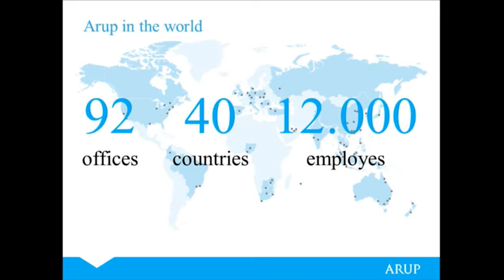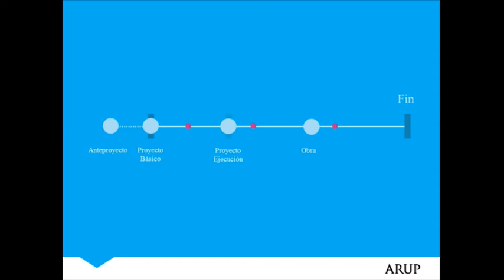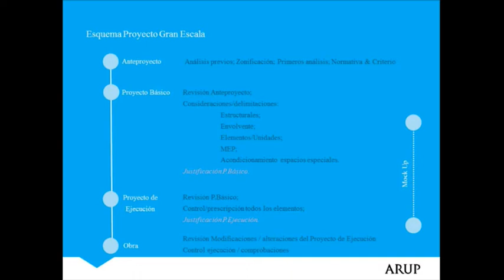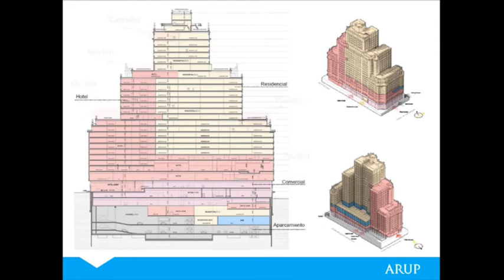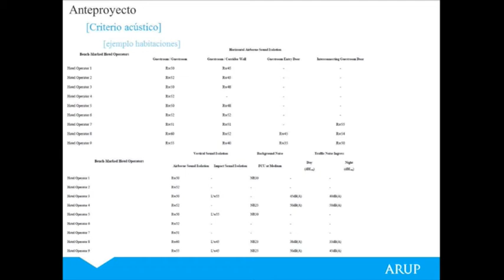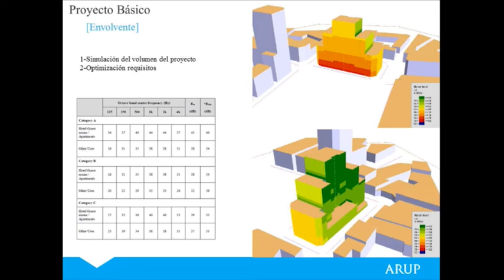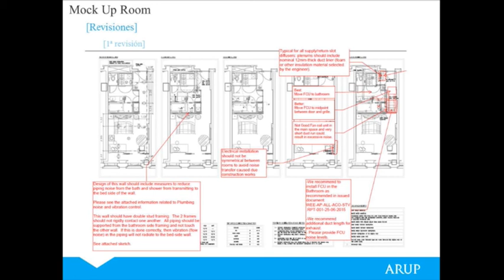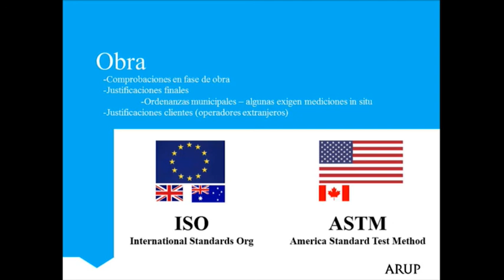El proceso del diseño acústico de un proyecto de gran escala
Alexander Díaz Chyla. ARUP